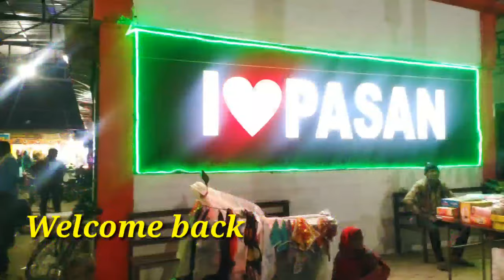Jamuna colliery/Diwali Shopping 2021/Diwali Shopping Vlog/Diwali Special/Diwali Shopping Haul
Hiii Friends
Welcome back
Dosto festival season chal raha hai aur nearest hai Diwali. aaj hum aapko apne town ke market me lekar chalte hai. waha Diwali ki kaisi taiyri chal rahi hai aapko dikhate hai.

JAmuna Colliery Diwali Shopping 2021
Diwali Shopping Vlog
Diwali Special
Diwali Shopping Haul
Diwali Shopping in hindi
janki singh vlogs
Dipawali shopping
Town ki diwali
Dhanterah diwali
Town me diwali Celebration
villagers diwali celebration